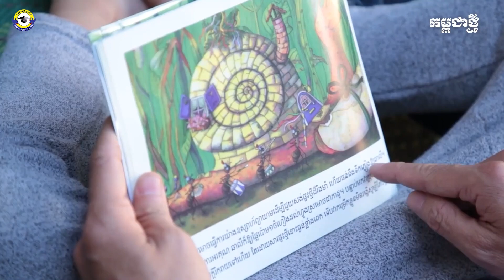តើមានដោះស្រាយបែបណាខ្លះចំពោះក្មេងអូទីស្សឹម?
តើមានដោះស្រាយបែបណាខ្លះចំពោះក្មេងអូទីស្សឹម?  លោក យិន សុភាព ស្ថាបនិក និងជានាយក នៃសាលារៀនគ្រូយើង បកស្រាយលម្អិតក្នុងកម្មវិធី "៣០នាទីជាមួយគ្រូយើង" ដូចតទៅ៖